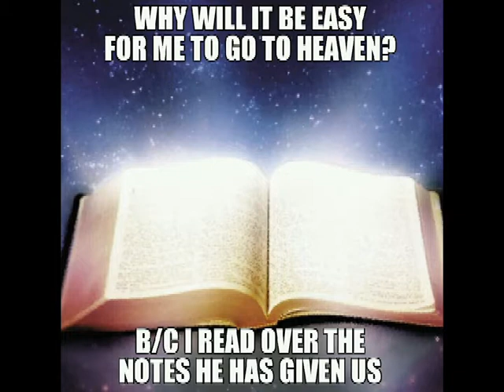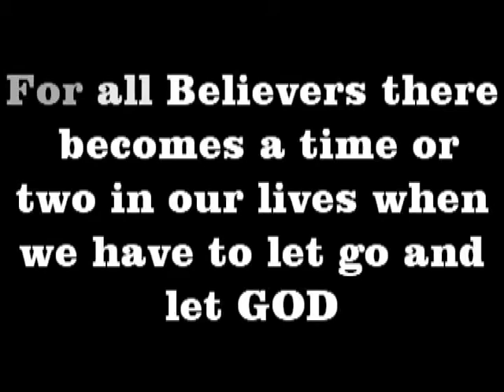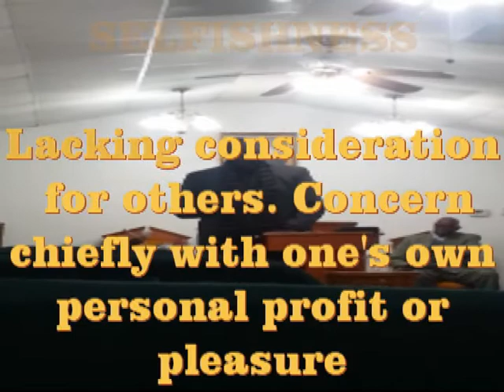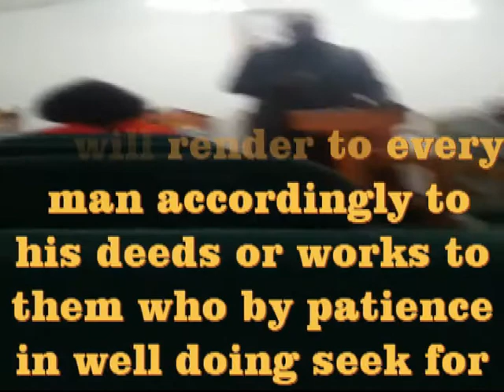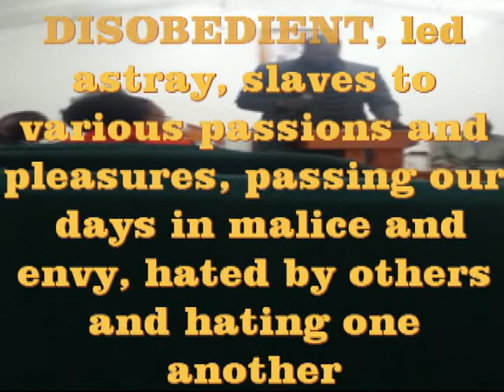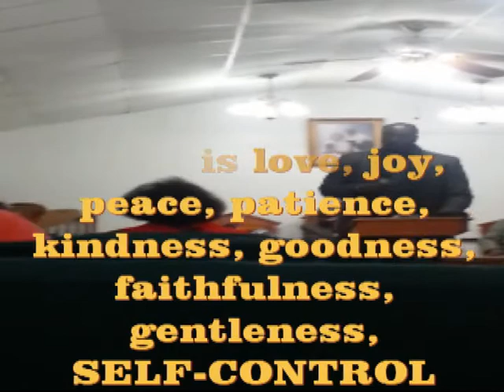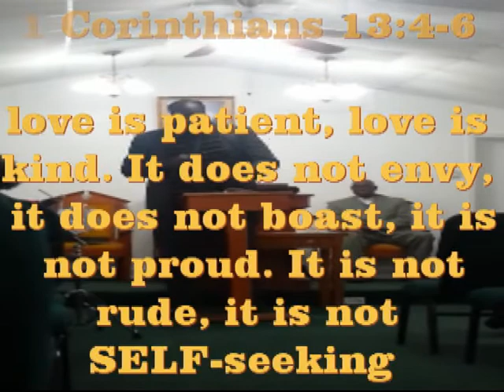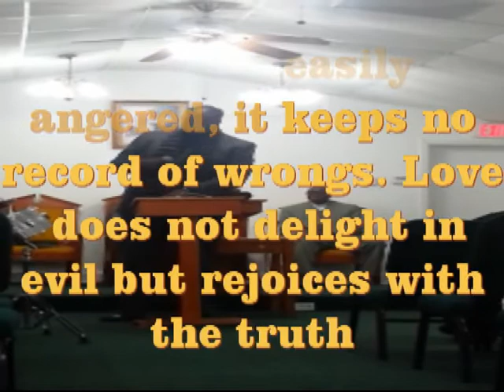2014 practicing what I preach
The first Sunday, Youth Sunday of 2014. CED PRICE